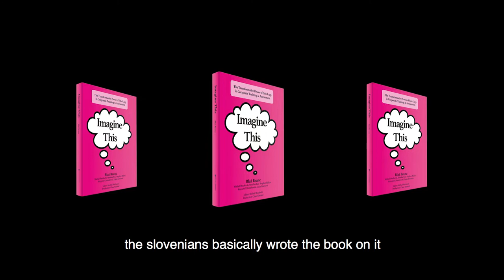Solmukohta 2020: Jost L. Hansen - Solmukohta TV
Solmukohta TV (also SKTV, KPTV, or SK-KPTV) is a sketch show about larpers, made by larpers. SK/KPTV is a tradition that started at Knudepunkt 2015 in Denmark. The show used to involve just the four host countries, but last year we opened up so any country can submit their videos to include even more people in the fun. This new tradition will continue at SK20. Come and watch whatever madness participants have come up with!

No Q&A from the original viewing at Solmukohta 2020 Online event.